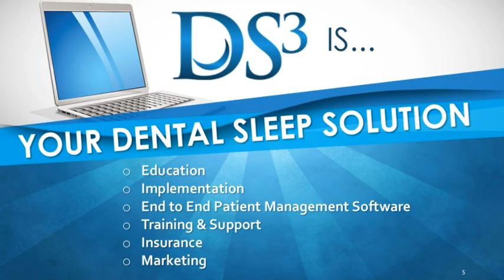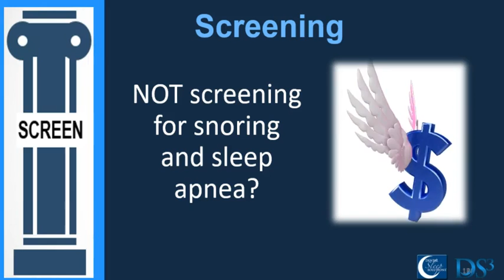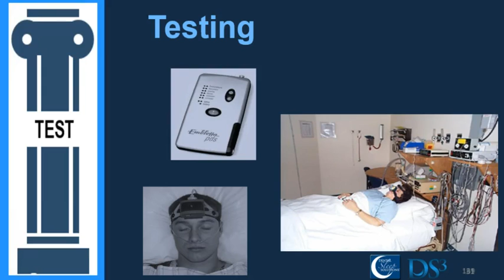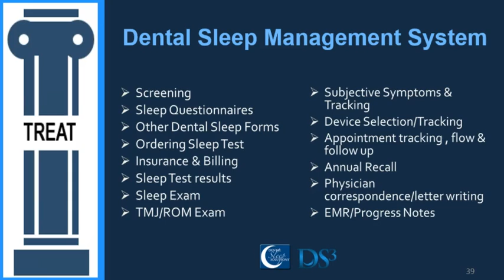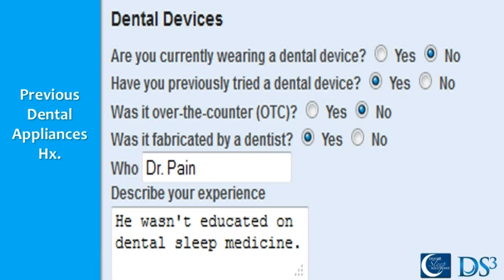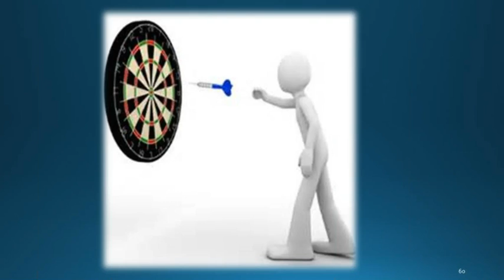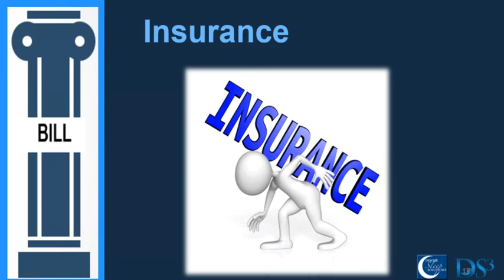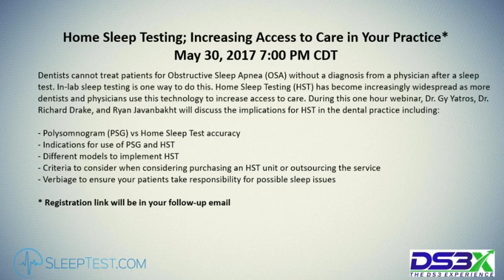WEBINAR: Critical Decisions When Implementing Dental Sleep Medicine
You know you want to implement dental sleep medicine in your practice, now what?  Use these tips and tricks to help make the critical decisions that can mean the success or failure of your dental sleep medicine practice.